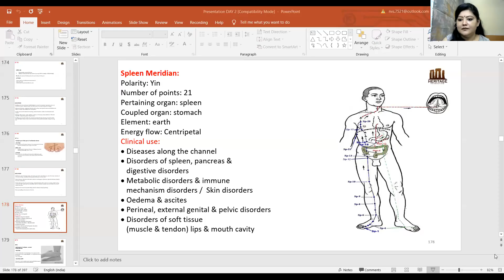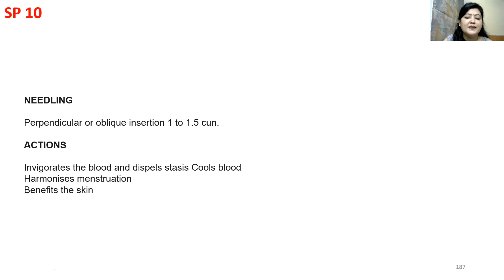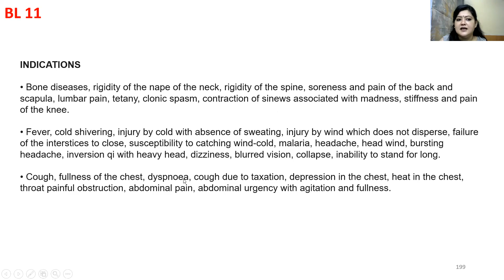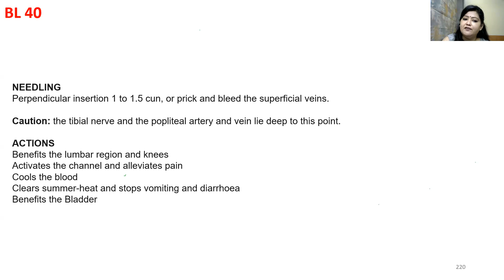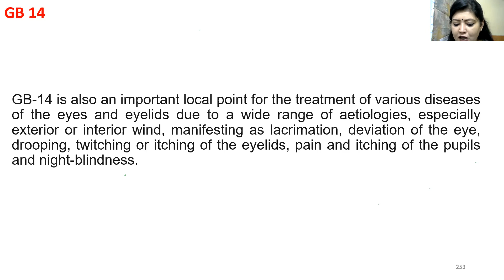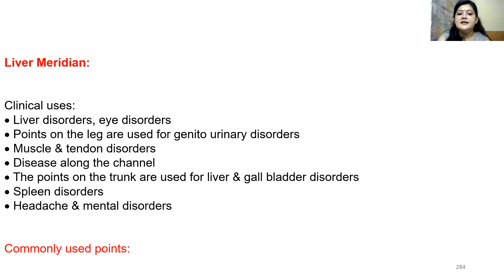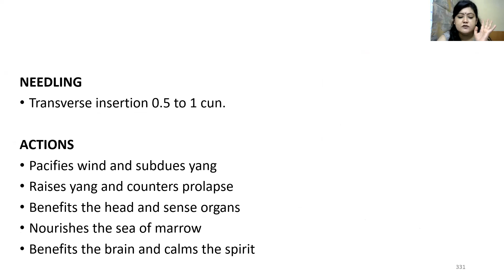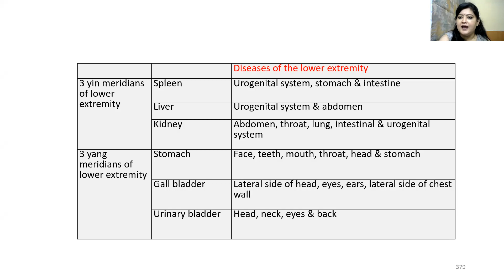DAY 8 REVISION ACUPUNCTURE